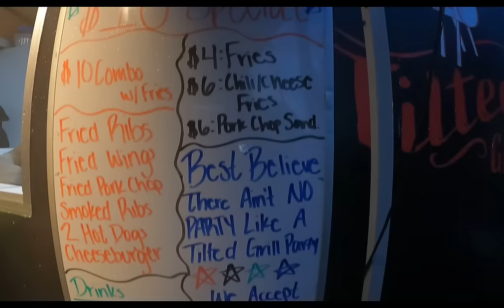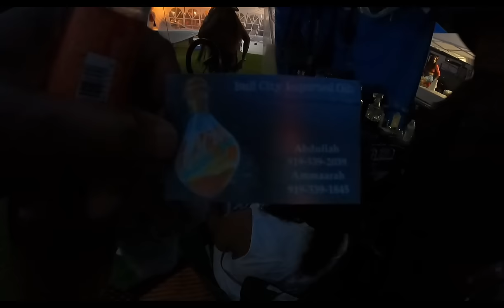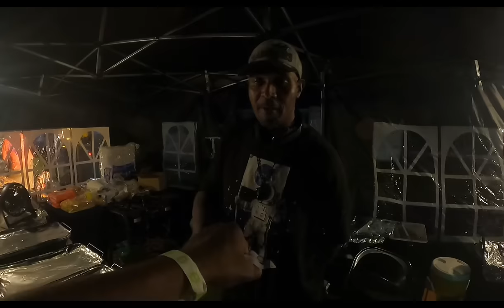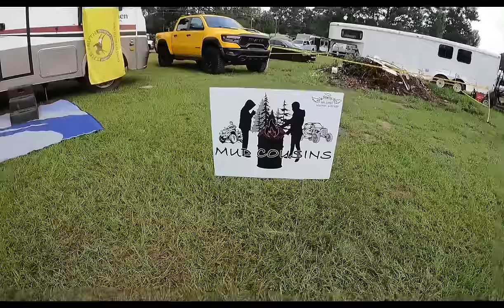24TH ANNUAL TRIPLE B RANCH TRAIL, RIDE!!